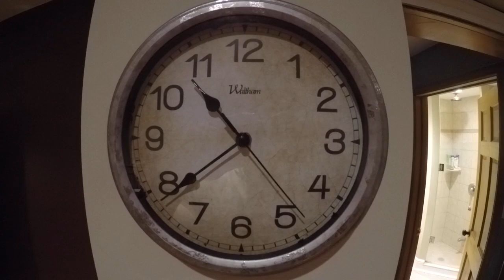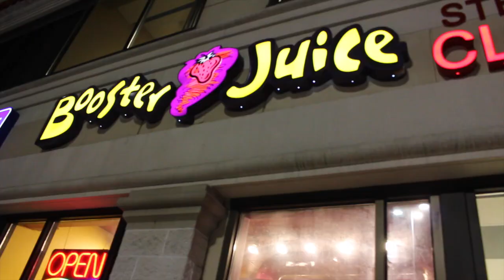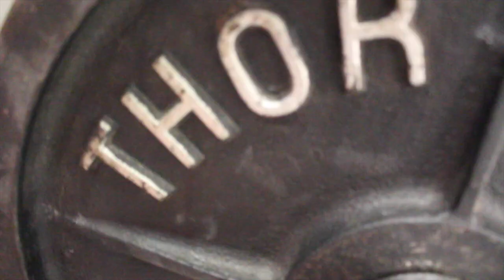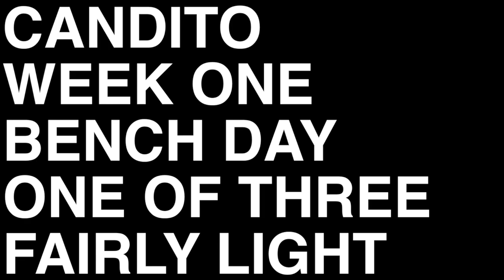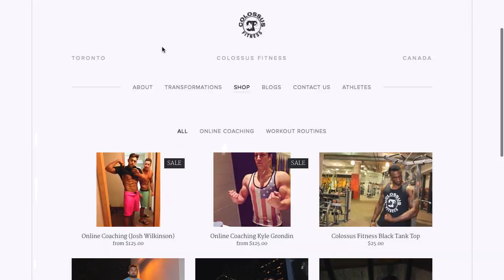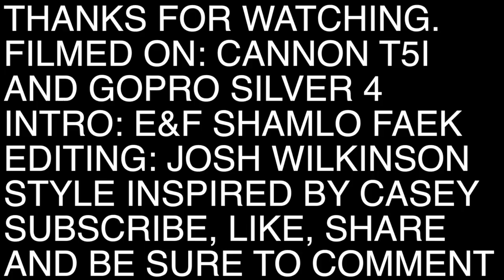Rising Legends Ep. 1: The Bulking Physique Arms Workout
THATS A PROMISE. "Rising Legends" Chapter one of a series years in the making. We've had our eyes on something like this since we started just under a year ago. Here we're showing you the trials, tribulations and successes we go through in our fitness and entrepreneur careers. I really encourage you to watch it through and you will NOT regret it :) join our journey and join the colossusarmy